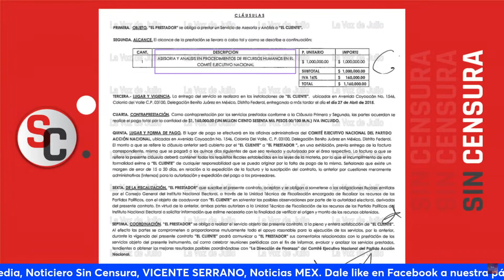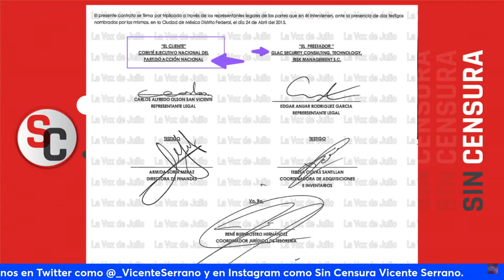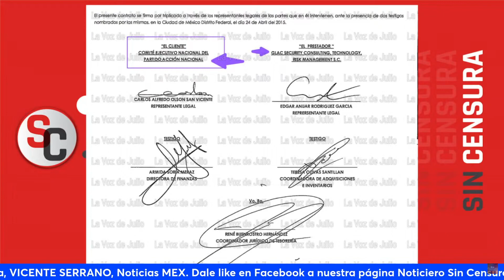RECIBO COMPROMETEDOR DEMUESTRA QUE EL PAN SÍ LE DIO MÁS DE 1 MDP A EMPRESA LIGADA A GARCÍA LUNA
Un recibo comprometedor, este documento muestra que el PAN sí pagó más de un millón de pesos a una empresa vinculada con Genaro García Luna. Fue firmado en 2015 cuando el presidente del partido era Gustavo Madero. Julio C. Rosa nos comparte dicho documento. Cabe señalar que Marko “Meko” Cortés, líder del PAN, se ha empeñado en deslindar al partido de García Luna, pero su intento ha sido fallido.